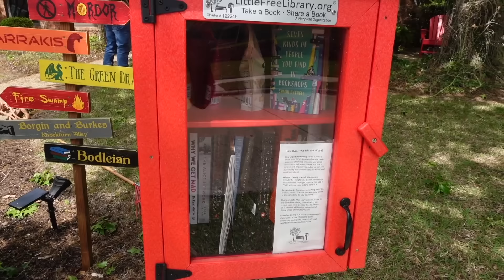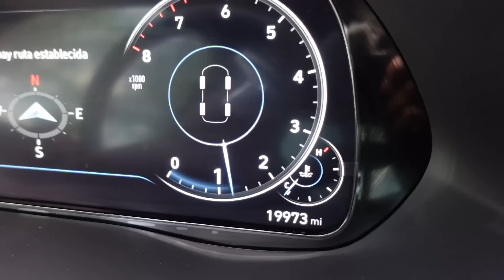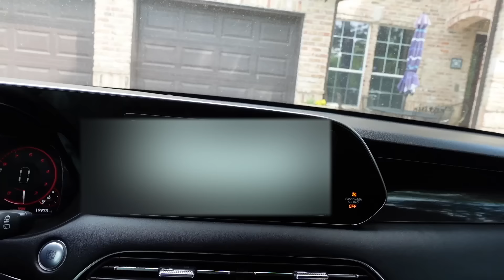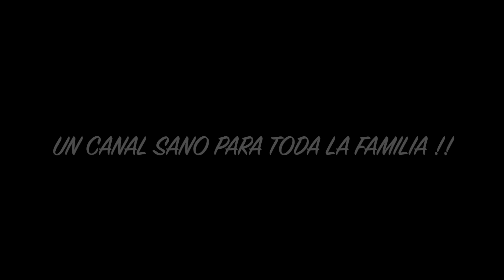Recomendando Un Sazon+Tour de la SUV+Mirando Maquinaria para el Trabajo+Un Día con los Trabajadores